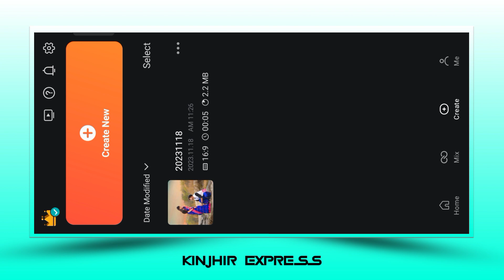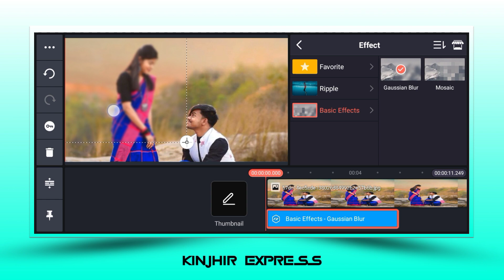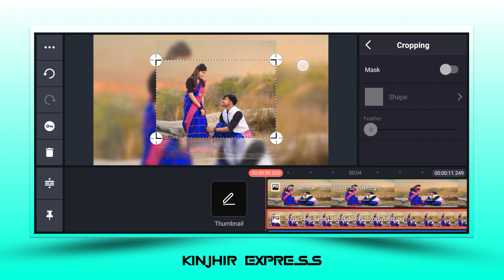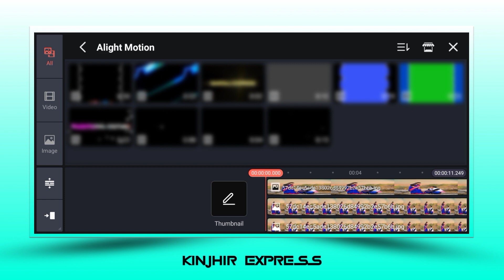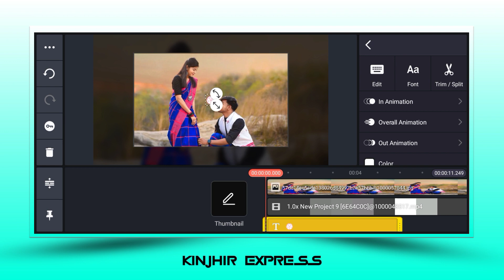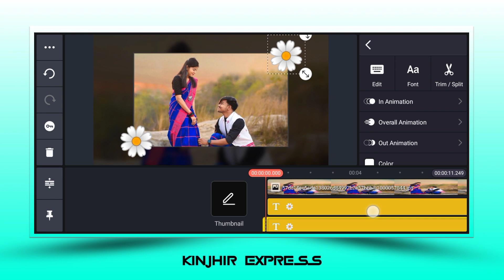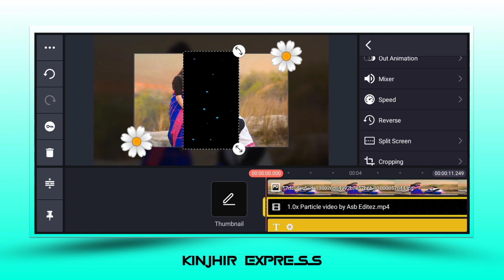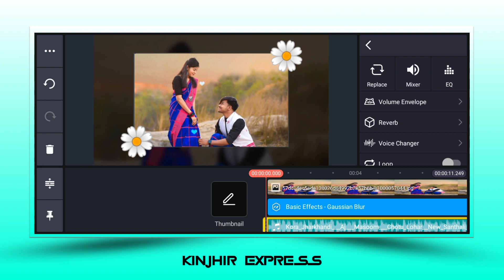Jhinga Baha Saree Santali Traditional Love Whatsapp Status Video Editing Toturial ll Kinemaster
✡️ Material download
video download 👇